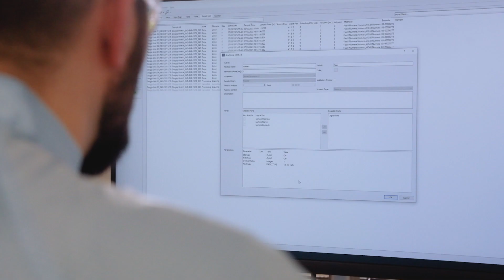Introducing the Cell and Gene Therapy Catapult’s Process Analytical Technologies Laboratory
A space for cell and gene therapy developers to ensure the quality of their advanced therapy products is maintained as they scale-up production.

Process Analytical Technologies help developers gain greater understanding and real-time control of manufacturing processes.

Based in Stevenage UK, the Process Analytical Technologies Laboratory provides additional capability to the already extensive existing offering of the Cell and Gene Therapy Catapult.

Our collaborators can use innovative in-line and at-line monitoring equipment to identify and assess critical process parameters in real-time, while state-of-the-art automation and digitalisation facilitates rapid control of these critical process parameters during production.

to learn more about our extensive experience in the application of Process Analytical Technologies.